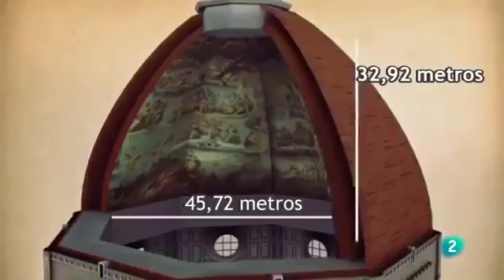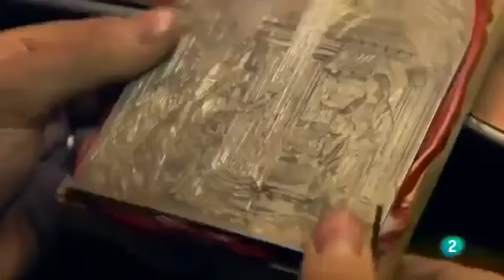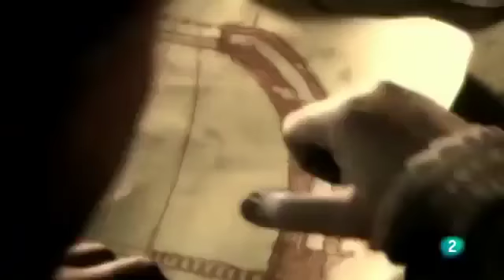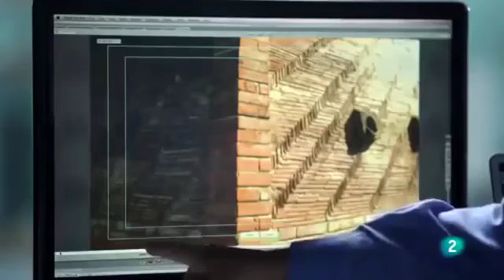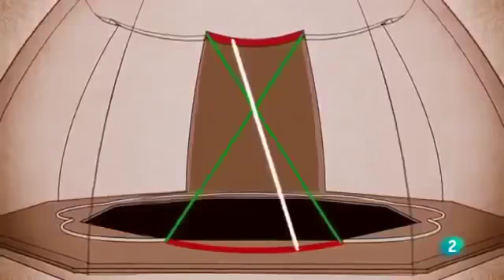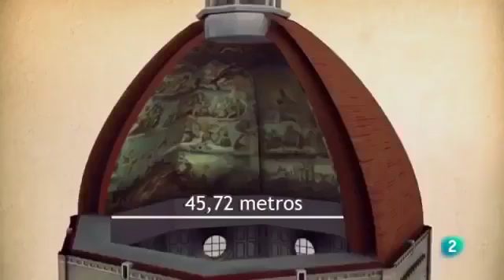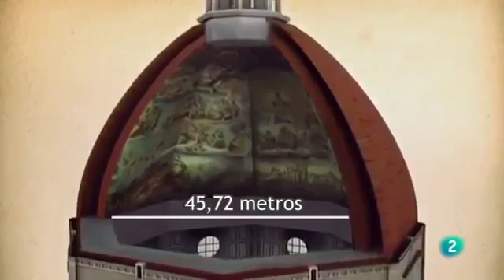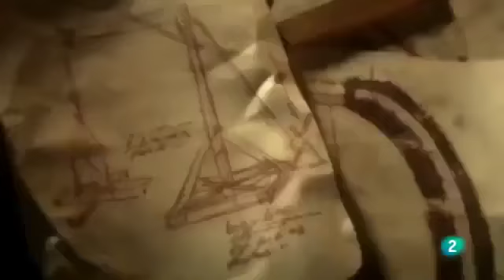Los secretos del Duomo Documental | 2017